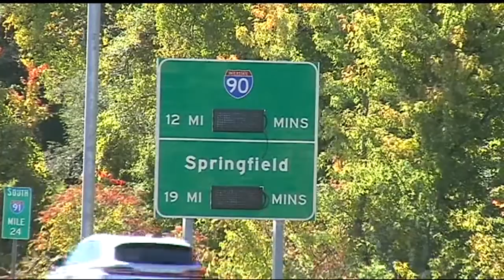Real time traffic signs installed across Massachusetts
The Go Time Intelligent Transportation signs are placed in areas where there can be high traffic.